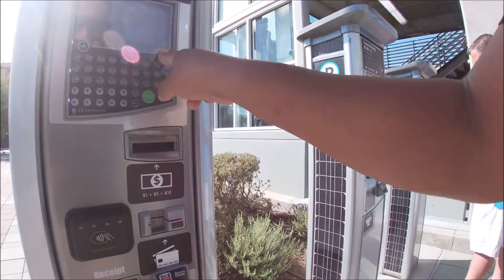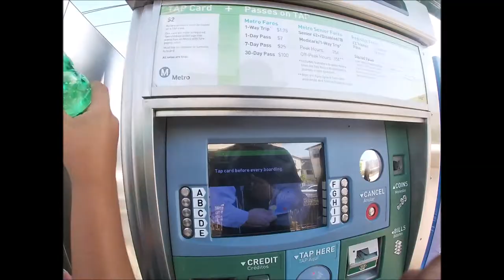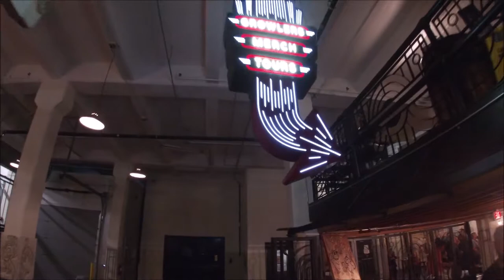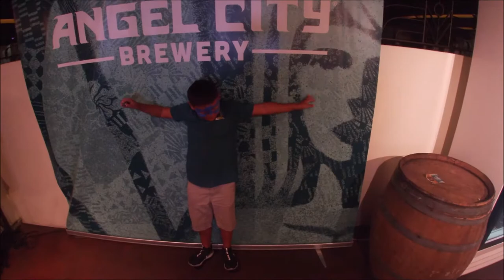Tour Of Angel City Brewery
for my bday weekend we head to LA for a special event st La Placita Olivera